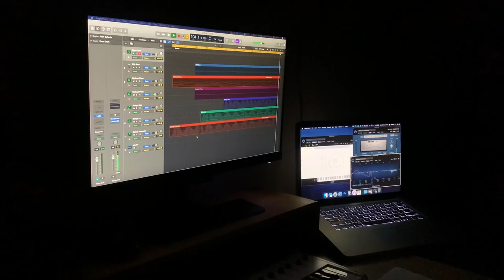Orchestra | Logic Pro X Jamming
Logic Pro X, Orchestra Jamming

DAW: Logic Pro X
Sampler: Spitfire Audio
Midi Controller: Worlde Tuna Mini